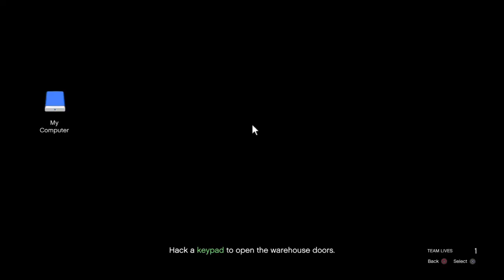GTA Online 048 - Unusual Suspects Part 1